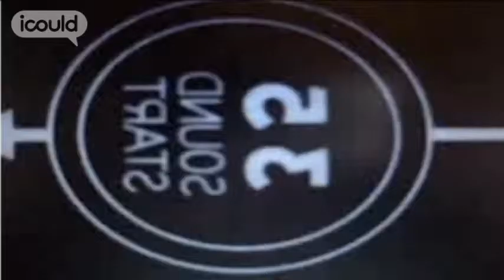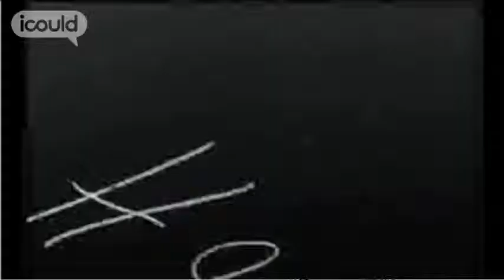Career Advice on becoming an Oral Health Improvement Specialist by Pat G (Highlights)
for more careers info.

Pat G manages a unit working in her local community to improve dental health.  A reformed dentalphobic, Pat began her career as a dental nurse and has worked her way up to her current role.  Her experience working in Canada inspired her to advance her career, whilst a love of performing has meant she enjoys giving presentations.Full version